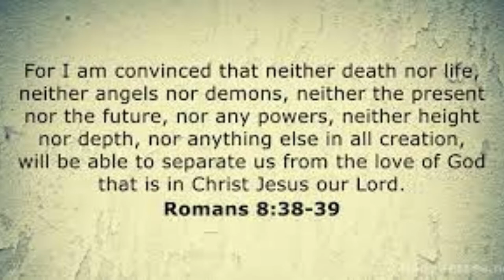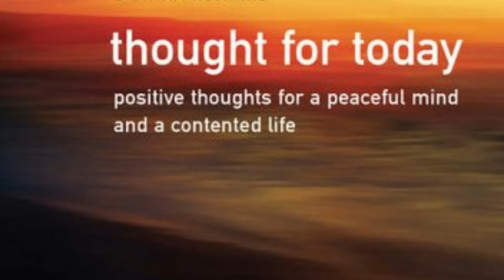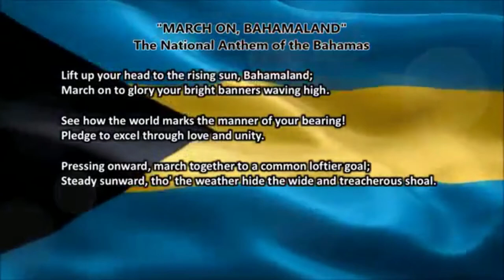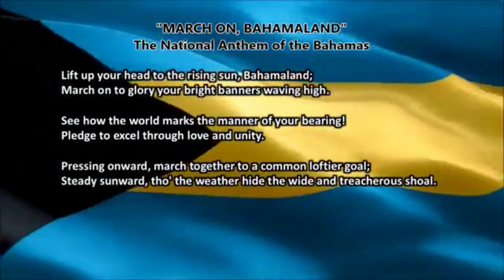The Depth of God's Love For Mankind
Patrick J. Bethel High School​
Grade 11 P School Assembly​